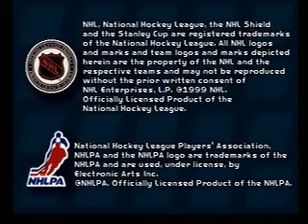NHL 2000 Sony Playstation - Intro Video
Intro movie from Sony Playstation's NHL 2000.